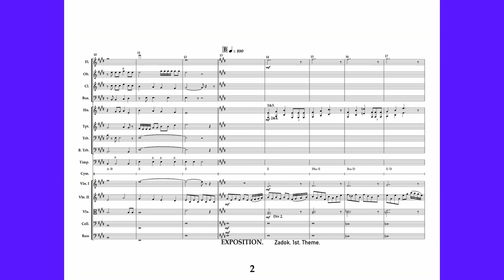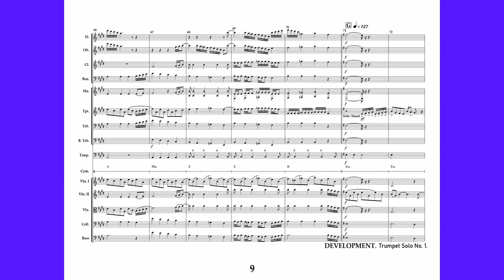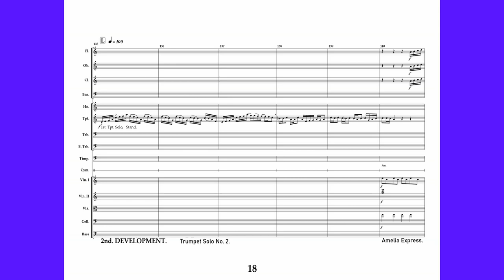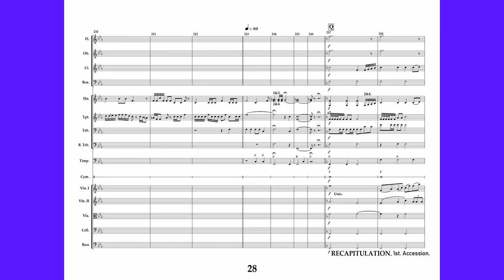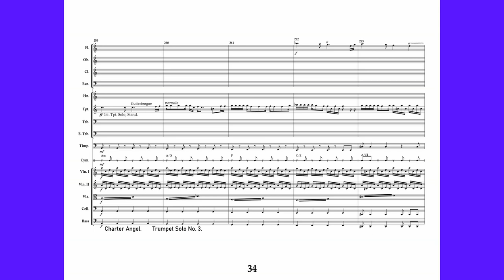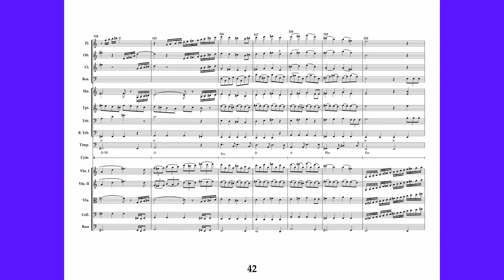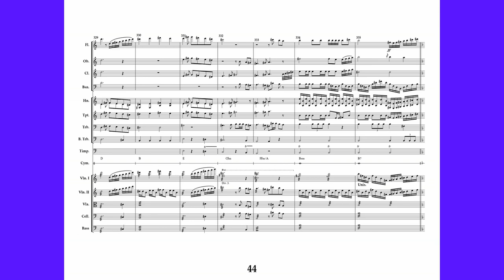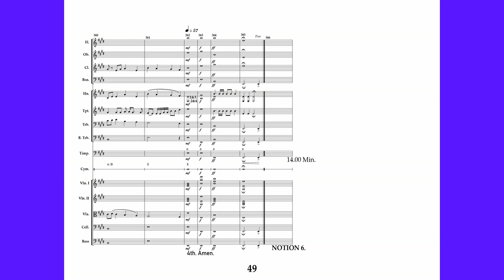CORONATION PASSACAGLIA by Morgan Allan.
This piece is actually the Last Movement of a suite of 4 pieces built on chord progressions.  The Trumpet part in the orchestra also doubles as a Soloist.
This piece begins in E Major, with an 8-bar Jumble for an introduction, then into the 1st Theme, based on the the first 3 chords of Handel's famous coronation anthem, "Zadok the Priest".
The 2nd Theme begins at bar 40 (Pg.12) in E minor. It is accompanied by 2 other melodies at the same time, which is typical of my approach in all 4 movements. This is because  the use of chord-progressions facilitates the construction of layers of melodies, thereby creating a polyphonic texture. Chord-progressions (which are displayed above the Cymbals line) also serve one other important function. They give the music a strong sense of cohesion,  direction and momentum. For young composers, this is one of the best ways to avoid your music from wandering aimlessly.
Section E (Pg.15) continues the 2nd Theme, but in a new key, and so begins a whole series of key changes as the tempo steadily increases.
The Development begins at section G (Pg.22) and is introduced by the first of 3 Trumpet Solos. The Development uses several themes and concludes with a section taken from the First Movement.
This leads to the 2nd Trumpet Solo and a 2nd Development, where the tempo really steps up until reaching it's resolution with forceful chords in G Major (Pg. 59)
This is followed by a formal Naval Hornpipe (Pg60) based on the 2nd Theme,  now returned to  E minor,  with a Trumpet and Horn voluntary leading to the Recapitulation (Pg.69). Except that now the Recapitulation is elevated to F Major instead of the tonic of E Major. The introductory 8-bar Jumble is reorganised (twice) into a stately procession, still in the unexpected (and sonata-form rule-breaking) key of F, which is where the 1st Theme is heard again, bright, confident and uplifted in it's new key.
The 1st theme is then developed further, which leads to a piece drawn from the 2nd Movement.  The inclusion of several sections from the previous movements into this movement serves both as a reminder and conclusion to the previous movements.
Next is the Trumpets 3rd Solo leading to the Recap of the 2nd Theme (Pg.86) of the exposition, but this time with lighter instrumentation, pizzicato and further key changes, leading to a Triumphant Procession.
The Coda (Pg.104) is taken from the beginning and ending of the First Movement, so that the whole work concludes where it began 40 minutes earlier.
The little Codetta (Pg.115) on the end is a replay of the 8-bar Jumble,  now reformed as a peaceful and satisfying conclusion in the tonic of E Major.
The score and audio were created using NOTION 6 software which I found wonderfully useful, productive and exceptional value for money.
Morgan Allan,  November 2022.